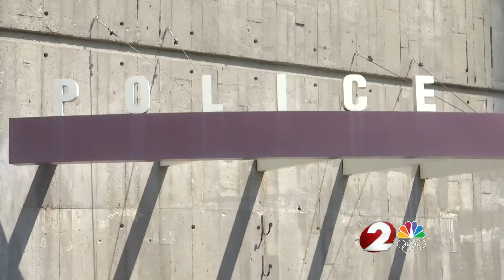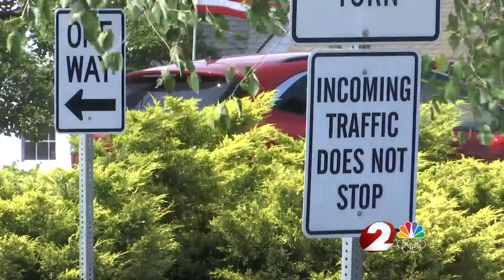Officials cracking down on distracted drivers